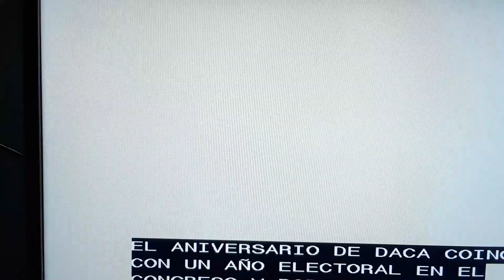Se cumplen 10 anos del programa DACA.